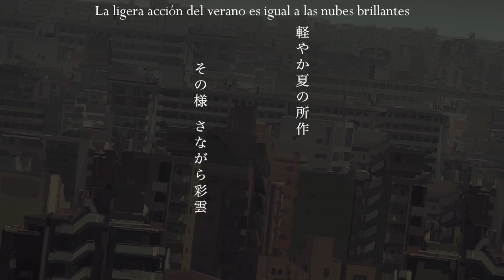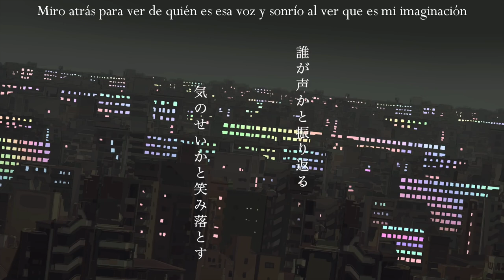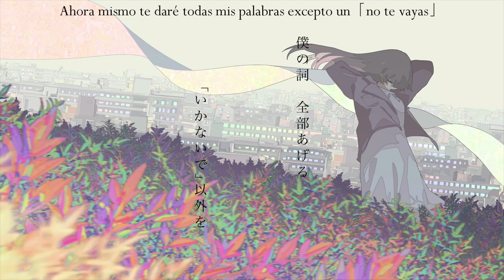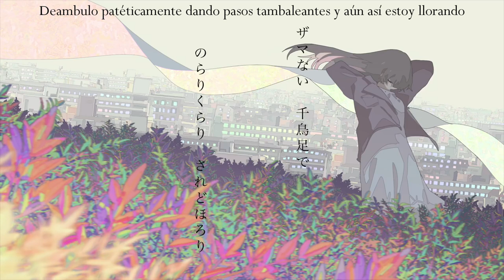【teniwoha / Kagamine Len】Kougei (虹霓)【Sub Español】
Arcoiris / Kougei / 虹霓

Kougei es otra forma de decir arcoiris

『YUUKI』
AAAH os dije que seguía viva (?)
quiero hacer tantos vídeos de este compositor ; ; traer las nuevas de syudou y muchas cosas más que no me da la vida, pero poqui a poco, yo puedo (?)

Vocal: Kagamine Len (鏡音レン)
Ilustración: taracod / @dknrbssntri

| ROMAJI |

chiisana heya to hayari yamai ni
ikigurushiku natte kita mitai da
mayotte nemutte shiki mo wasuresou de
asette amedama kamikudaku

anata ga sarishi kanata wa ayashi
kagerou no hanegoshi ni mimashita
karoyaka natsu no shosa sono sama sanagara saiun

sawatteru kokoro ni sawatteru
hoho azayaka ni somete
dakedo hiyoritteru netsubou mo zetsubou mo
isshokuta no renbo da

ima sugu boku no kotoba zenbu ageru "ikanaide" igai o
anata o sagasu basho ga itsuka
"kako" ni shika nakunaru koto kurai wakatteta yo

naru kamifubuki
subete no natsu ga hitomi no naka ni
sange no nagori

niji no shiyuu o miwakeru hito yo
sono ryuurei sa ni okkochita boku wa
kidotte kimatte konna ameagari ni
niji no tsugai sagashite iru

dare ga koe ka to furikaeru ki no sei ka to emi otosu
torawaretecha sewa nai na sarishi hi no renjou
adeyaka ichirin saki mihorete imashita

kawatteku kokoro wa kawatteku
dareka pin de tomete kure
ito o tadotte mo dare ni mo aenai nda
aenai nda

tsuyoku nigirishimeru to orete shimau
hanaseba tonde shimau
kasurete iku darou ka
itsuka hogaraka na anata no te no katachi sore sura mo

naru kamifubuki
sange no nagori
zamanai chidoriashi de
norari kurari saredo horori

(yaatoo sakae)

hara no soko no doro o haita hajishirazu na boku wa
niji o mitsuketa atosaki roubaite naita
anata o ame ni kaete karadajuu de abiru
boku no namida to mazete nomihoshite shimaitai

"kako" ni shikanaku naru koto kurai wakatteta yo
zenbu ageru

ureite ori ni furete waratte
mae ni ippo susunde naite
zamanai chidoriashi de
norari kurari saredo horori naredo hitori